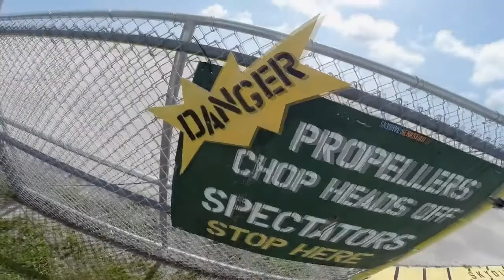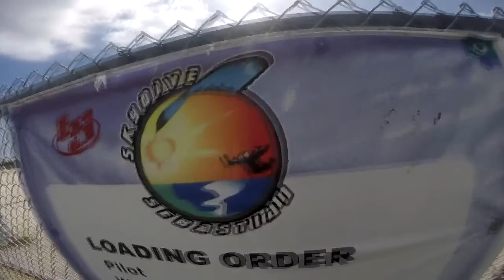Skydive Sebastian - Kay's Skydive!